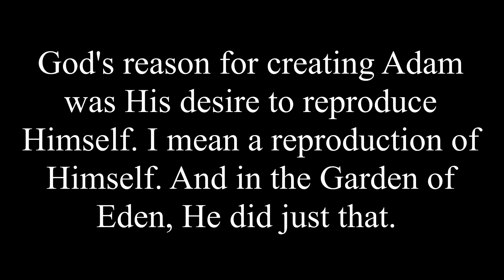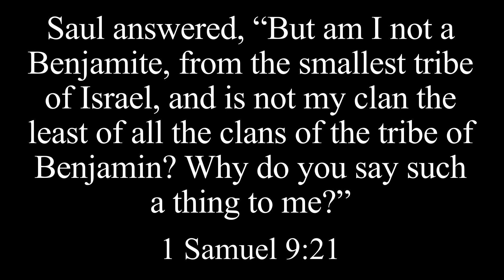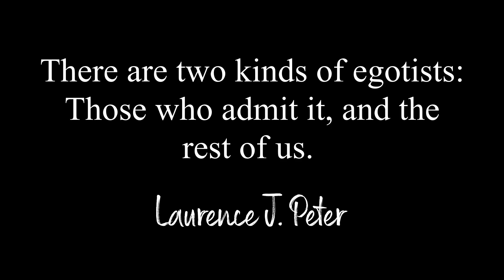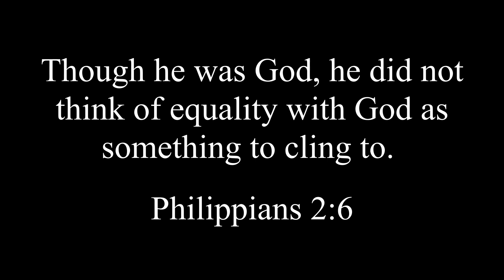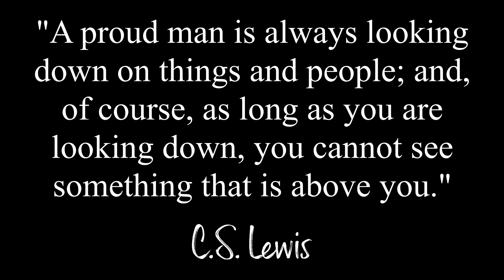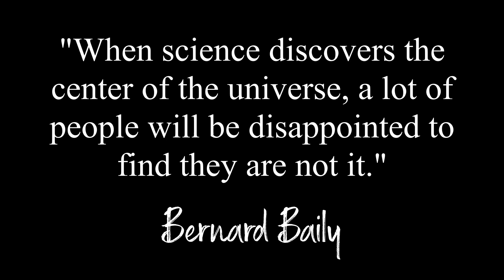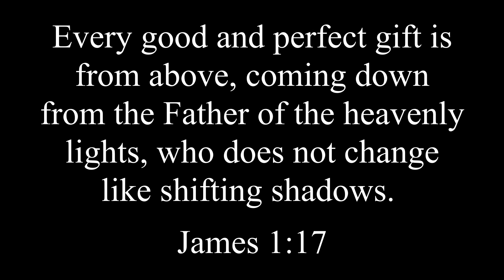10 Spiritual Warfare: Wiles of the Devil Pt 4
Part 4 of looking at the Wiles of the Devil. It's so important to know how he attacks so we're not taken by surprise.